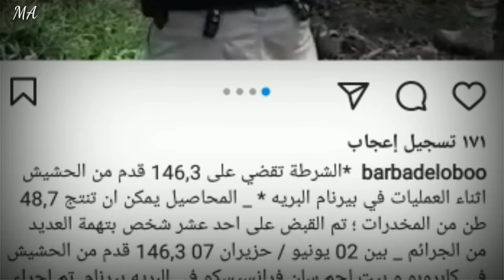تجارة الدماء في المكسيك المخدرات احراق ملايين الدولارات شهريا من الحشيش عصابة جاليسكومافيا ضد الدوله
زراعة المخدرات في المكسيك وافغانستان والكثير من الدول
حيث يتم زراعة الحشيش والخشخاش والماريجوانا وأنواع أخرى في المكسيك ويتم الزرع في مزارع خاصه تابعة لكارتالات ومافيا المخدرات وحمايه مسلحة وقويه ومجهزة جيدا ويتم بيع المحصول وتهريب إلى أمريكا الولايات المتحده الامريكيه عن طريق المكسيك بطرق عده نقلت بالسيارات وعبر أنفاق مجهزة مسبقا على الحدود بين الدولتين او عبر الأنهار ويتم بيعها بملايين الدولارات سنويا حيث قدر مبالغ الإنتاج سنويا بين ثلاثة عشر مليار إلى ثلاثه وأربعون مليار دولار صادرات بيع الحشيش إلى الولايات المتحدة الامريكيه
وبالمقابل تعمل الشرطه المكسيسيه على مكافحه المخدرات وحرق واتلاف مزارع الحشيش ومطارده مافيات المخدرات وزجهم بالسجن او قتلهم وعاده ما يتم قتلهم بسبب المعارك الاميه بينهم وفي هذا التقرير سنشاهد كيف يتم حرق مزارع الحشيش من قبل شرطه مكافحه المخدرات وتقرير عن تجاره المخدرات ومافيا المخدرات المسلحة من الكارتيلات وتجهيزاتهم للحرب والدفاع عن مزارعهم وحشيشهم من العصابات الأخرى ومن الشرطه كعصابه بابلو اسكوبار ومافيا يو اس جي الشهيره والخطير
تقرير مصور
حشيش مخدرات أفيون ترويج المخدرات الممنوعات
احذروا من المخدرات فهي خطيره وتسبب الإدمان وتقضي على حياتكم

Cultivation of drugs in Mexico, Afghanistan and many other countries
 Where hashish, poppy, marijuana and other types are grown in Mexico and are grown in private farms belonging to cartels and drug mafia and armed protection, strong and well-equipped, the crop is sold and smuggled to America, the United States of America through Mexico, in several ways transported by cars and through pre-equipped tunnels on the borders between the two countries or through  Rivers are sold in millions of dollars annually, as the estimated annual production amounts between thirteen billion to forty-three billion dollars. Exports of hashish sold to the United States of America.
 In return, the Mexican police are working on combating drugs, burning and destroying hashish farms, chasing drug mafias, throwing them to prison or killing them, and usually they are killed because of the illiterate battles between them.  To war and defend their farms and weeds from other gangs and from the police, such as the Pablo Escobar gang and the famous and dangerous USG Mafia
 visual report
 Opium drug promotion is contraband
 Beware of drugs, as they are dangerous, addictive, and destroy your life